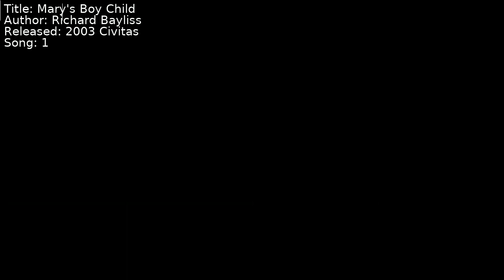Richard Bayliss - Mary's Boy Child | Song 1 [C64] [SID]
Title: Mary's Boy Child
Author: Richard Bayliss
Released: 2003 Civitas
Song: 1